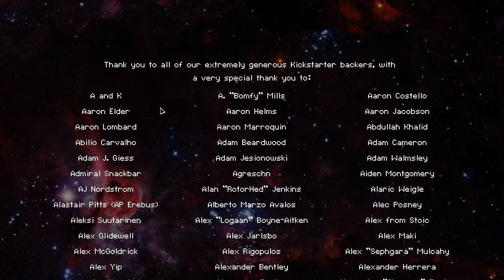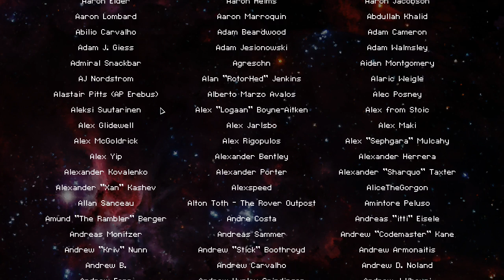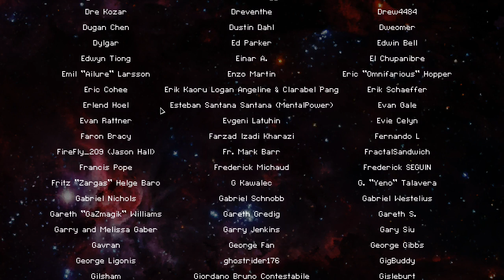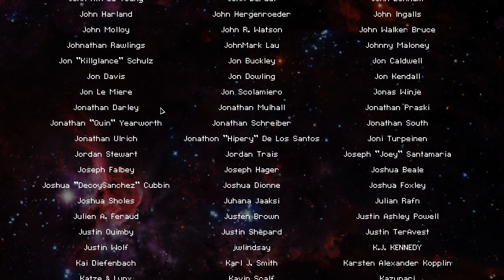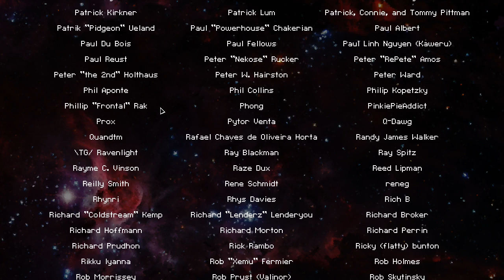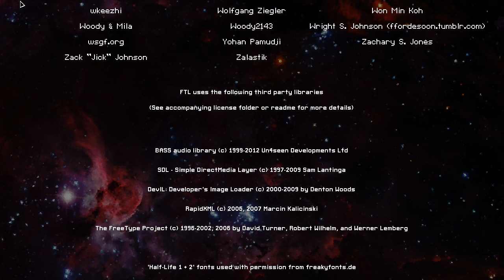Lets Play FTL: Faster Than Light Part 2 720p Gameplay Walkthrough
Part 2 of the game FTL: Faster Than Ligh.
I would like to thank Subset Games for this game and letting me publish this video.

If you like this game please support it by buying it from

This video was recorded by Action!

What is FTL?
FTL is a spaceship simulation roguelike-like. Its aim is to recreate the atmosphere of running a spaceship exploring the galaxy (like Firefly/Star Trek/BSG etc.)In any given episode of those classic shows, the captain is always yelling "Reroute power to shields!" or giving commands to the engineer now that their Warp Core is on fire. We wanted that experience, as opposed to the "dog fighting in space" that most videogames focus on. We wanted a game where we had to manage the crew, fix the engines, reroute power to shields, target the enemy life support, and then figure out how to repel the boarders that just transported over!